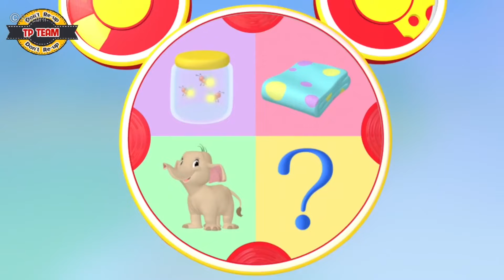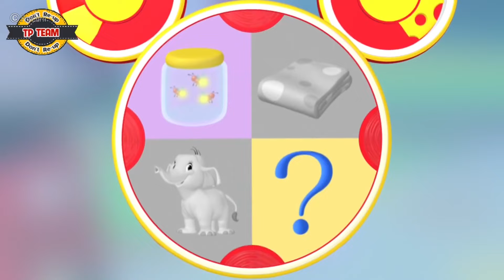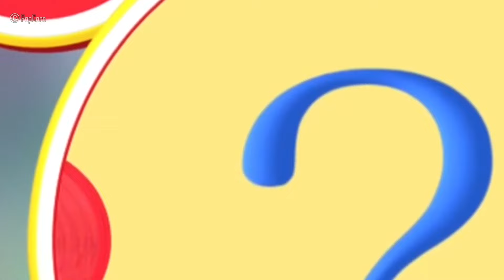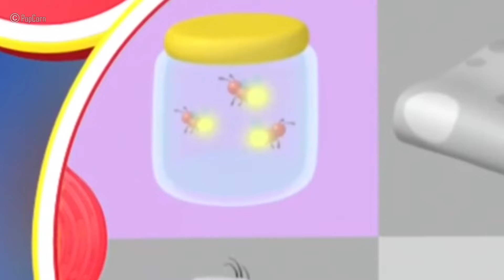𝑴𝒊𝒄𝒌𝒆𝒚 𝑴𝒐𝒖𝒔𝒆 𝑪𝒍𝒖𝒃𝒉𝒐𝒖𝒔𝒆 𝑭𝒖𝒍𝒍 𝑬𝒑𝒊𝒔𝒐𝒅𝒆𝒔 𝑪𝒐𝒎𝒑𝒊𝒍𝒂𝒕𝒊𝒐𝒏 🌈 𝑫𝒊𝒔𝒏𝒆𝒚 𝑱𝒖𝒏𝒊𝒐𝒓 𝑮𝒂𝒎𝒆𝒔 Minnie's Pet Salon